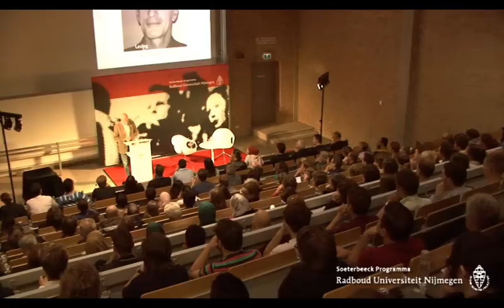Lecture Norman Finkelstein: How to Solve the Israel-Palestine Conflict? - September 25, 2012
Lecture Norman Finkelstein: How to Solve the Israel-Palestine Conflict? | Dinsdag 25 september 2012, 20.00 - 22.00 uur, Collegezalencomplex Radboud Universiteit Nijmegen | Soeterbeeck Programma